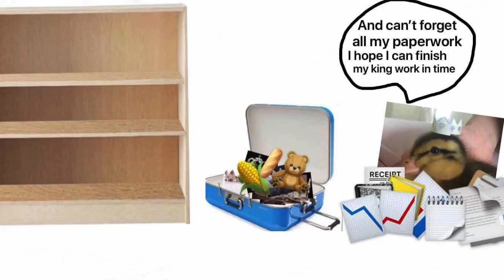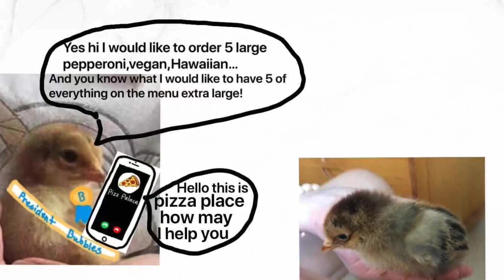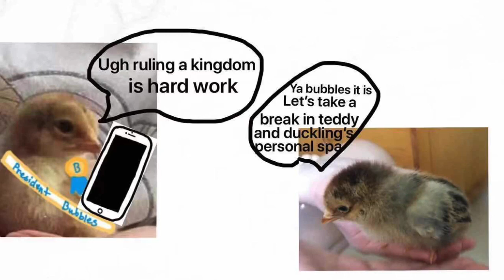A New Year’s Vacation pt2 (read description)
Hey y’all sry for not posting these many months this vid was done a while ago I just forgot to post